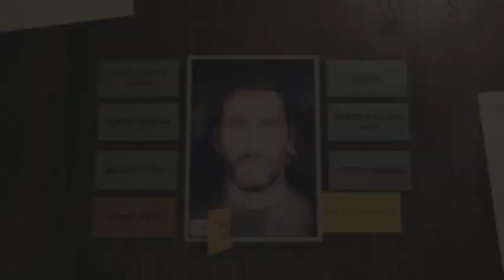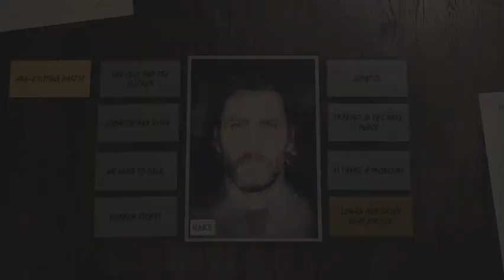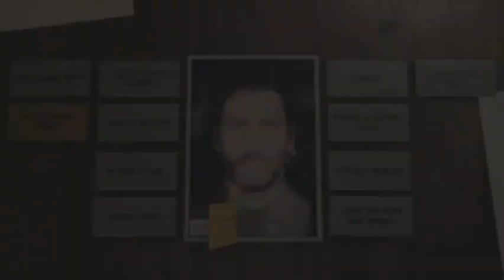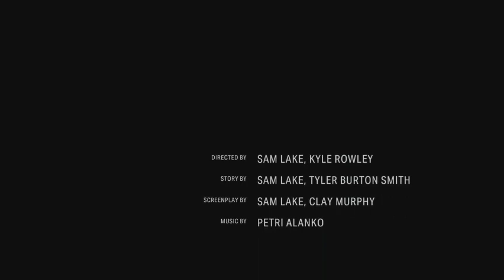Alan Wake 2 Game Movie (Detective, Bosses, Ending)